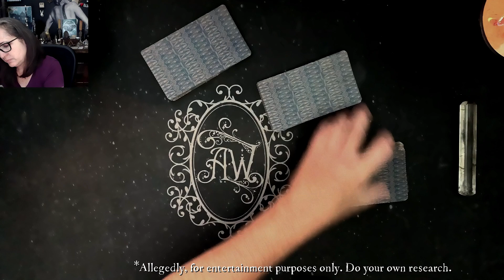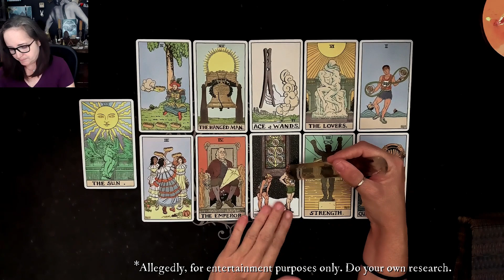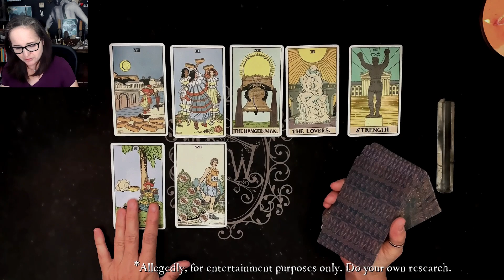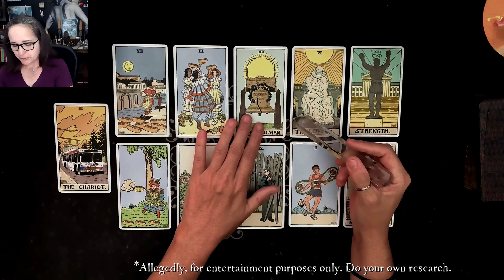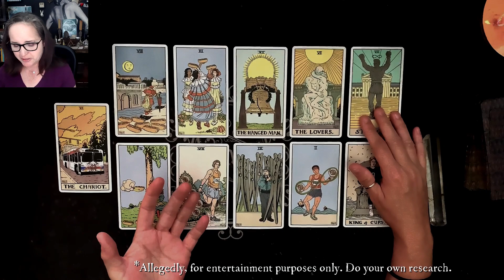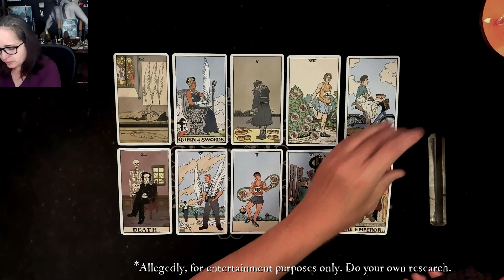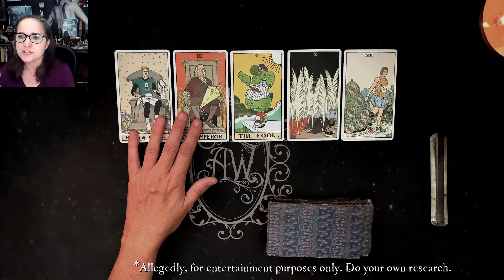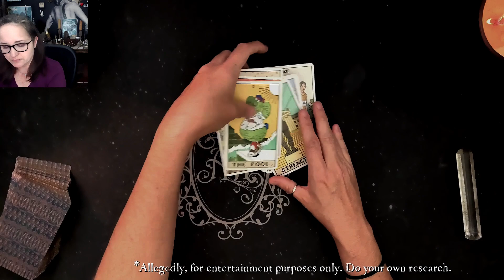Secret of Mel's Hole Tarot Reading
In this tarot reading, we'll look into the story of Mel's Hole

🌕 Join me in the Moon Moth Manor for exclusive videos on woo-woo and topics too hot for Tube of the You

🃏 Wanna buy a copy of my tarot deck?

🃏 Wanna buy a copy of my true crime/conspiracy deck?

🔮 Wanna book a private tarot reading?

💎 Wanna buy crystals and learn more about crystals?